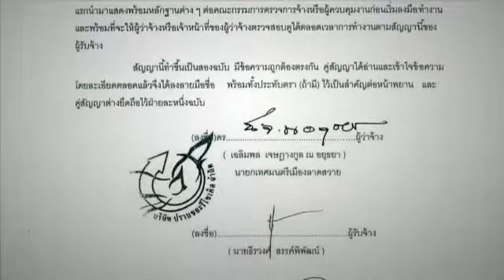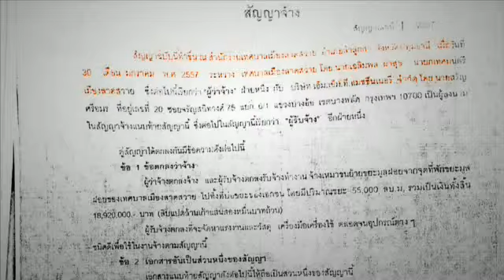ผู้รับเหมาอ้าง เทศบาลค้างค่าเก็บขยะ 10 ล้าน